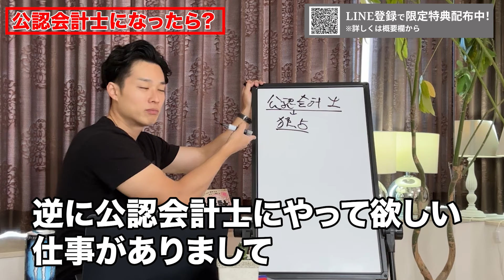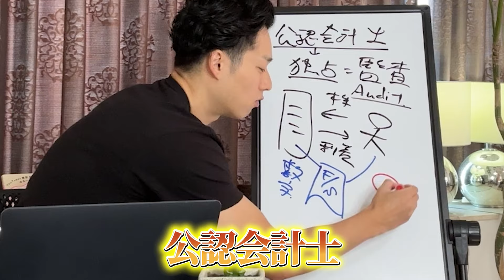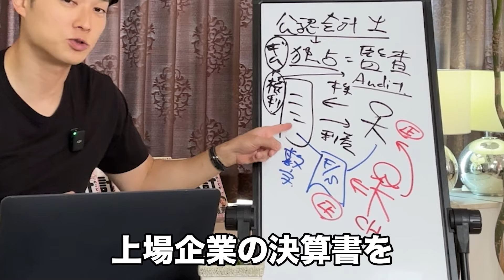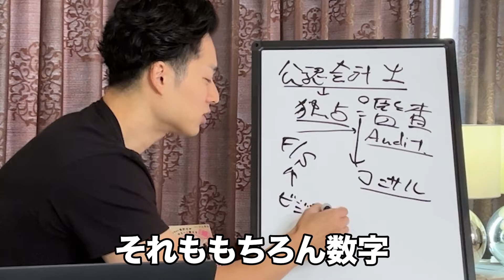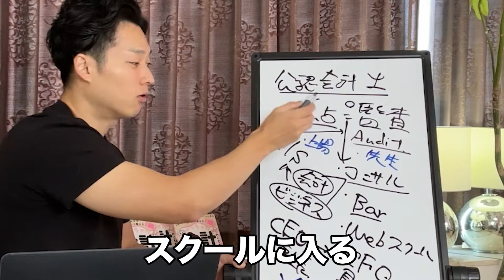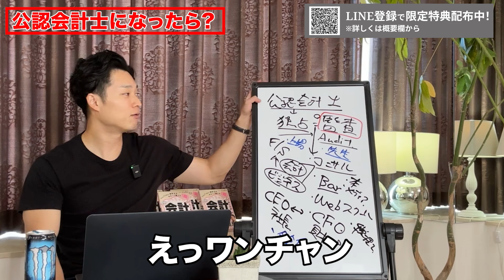【最強の職業？】公認会計士になったらどんなことができるのか解説します【公認会計士/小山あきひろ】